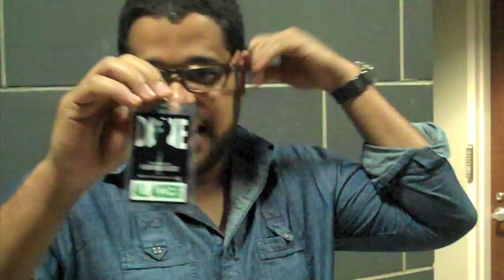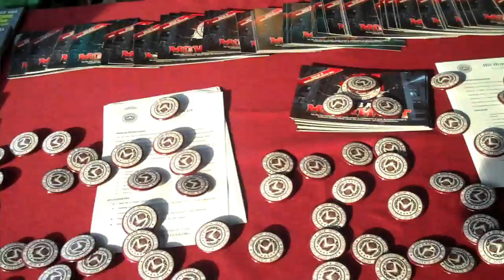Welcome to Green The Block on tour with Drake